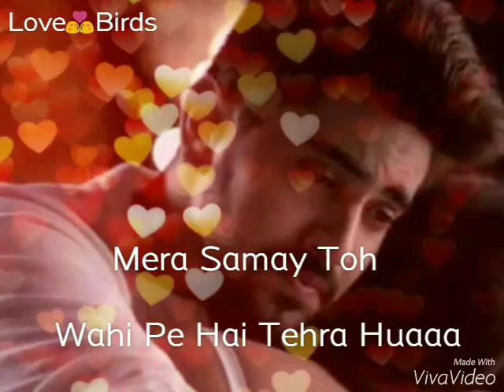💋StatusWali ka Aaj ka Status💋(12) | Single Boy Memes 🤣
Single Boy Memes
Funny memes 🤣
Girl Dance memes 💋StatusWali ka Aaj ka Status💋